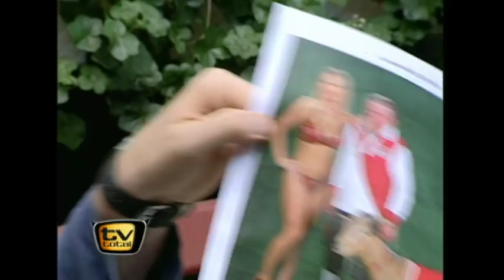Raab in Gefahr beim Geißbock - TV total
Als großer FC-Fan ist es für Stefan natürlich Pflicht beim legendären Maskottchen vorbeizuschauen. Der Geißbock scheint aber weniger begeistert zu sein.